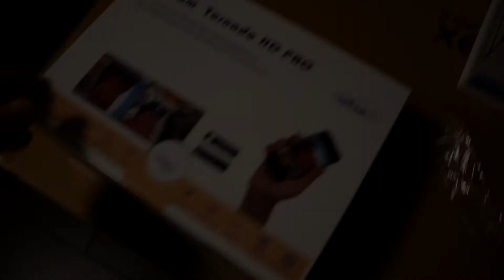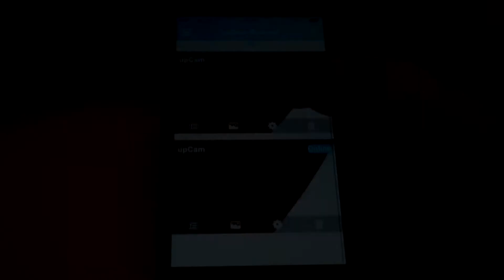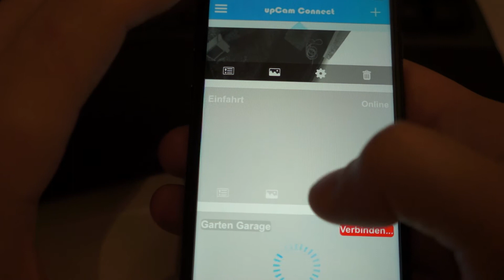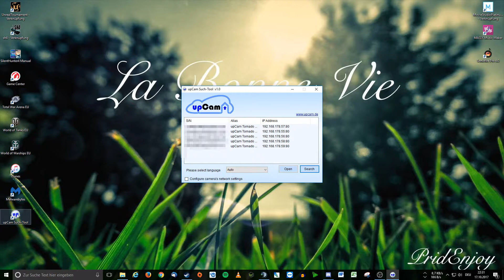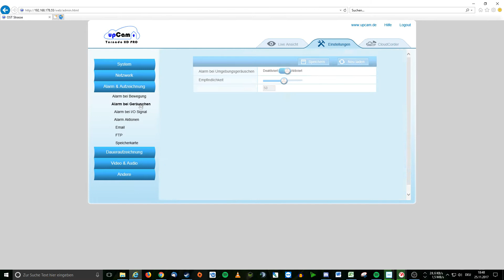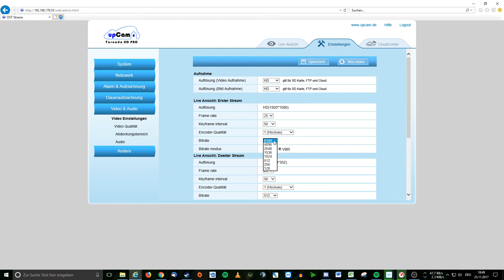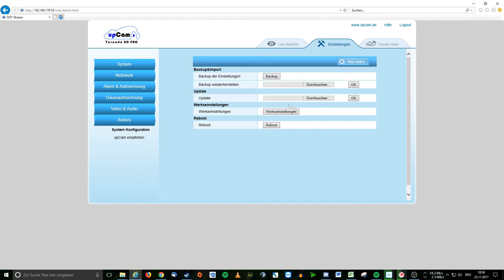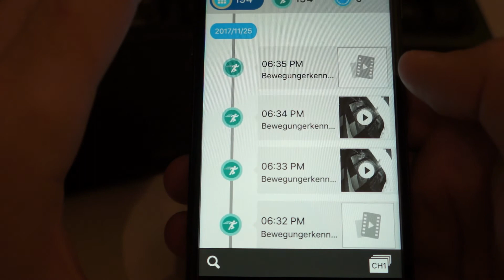Review: upCam Tornado HD PRO - Outdoor WLAN Kamera [Installation & Review]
》Amazon Link zur upCam

Habt ne gute Zeit und passt auf Euch auf!

Falls Ihr mich ein wenig unterstützen möchtet, findet Ihr unten weiterführende Links - Danke!

LINKS

MUSIK

Songs im Hintergrund sind entweder von den Youtube Kreativ-Tools oder von folgenden genialen Künstlern:

Weitere Artists: Sasha Tonik, CDK, Lazztunes & Snowflake.

Danke für die Nutzung eurer genialen Musik!

Mein Equipment

》》》 Mikrofon Review dazu
》》》 Kamera (Nachfolger d. Sony Nex 5N)
》》》 Grafikkarte (GTX 770)

UNTERSTÜTZUNG für Santitan

(für Deutschland)
(für Österreich)

Alle Amazon / Teufel & mmoga Links referenzieren auf das Partner Programm von dem jeweiligen Anbieter - ist für Euch komplett kostenlos, ändert nichts an dem Bestellablauf und ihr bleibt gegenüber mir anonym! Ein Teil der Provision eures Einkaufs wird von dem Partner an mich als Vermittlungsprovision ausgeschüttet. Die Produkte / Spiele werden dadurch nicht teurer für euch! Hier noch die offizielle Beschreibung von Amazon, die ab dem 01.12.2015 überall eingefügt werden muss:

Brighter Santitan ist Teilnehmer des Partnerprogramms von Amazon EU, das zur Bereitstellung eines Mediums für Websites konzipiert wurde, mittels dessen durch die Platzierung von Werbeanzeigen und Links zu Amazon.de Werbekostenerstattung verdient werden kann.

Danke für jede auch noch so kleine Unterstützung!